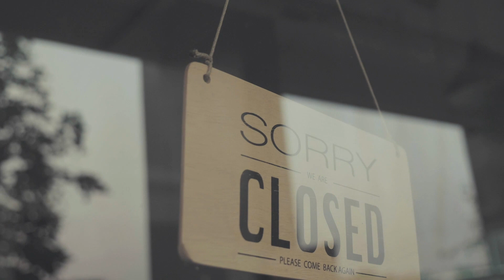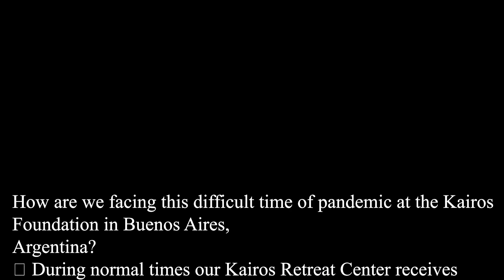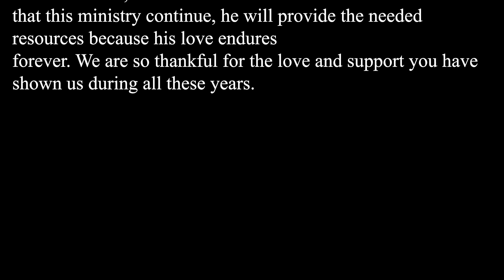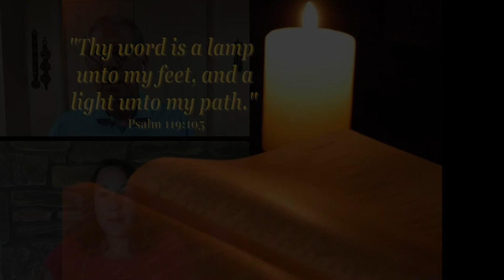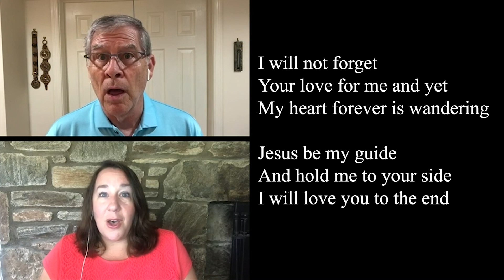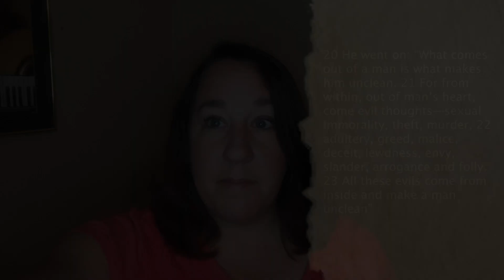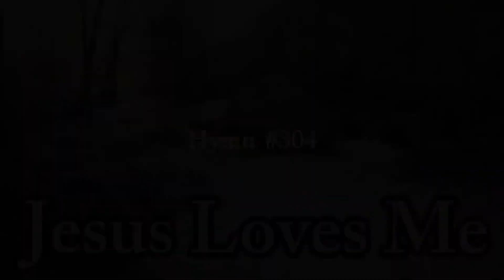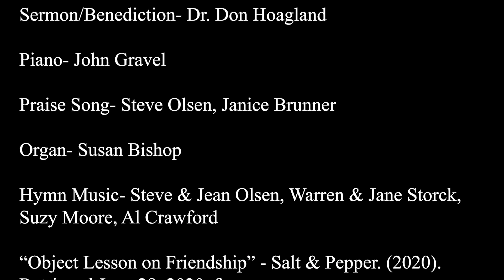Supplee Church Online Service: June 28, 2020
These are confusing times that were are living in. It is hard for us to understand all that is going on in our world, but through God's guidance, we can all make it through these troubling times together.